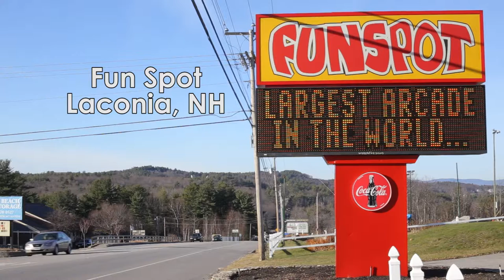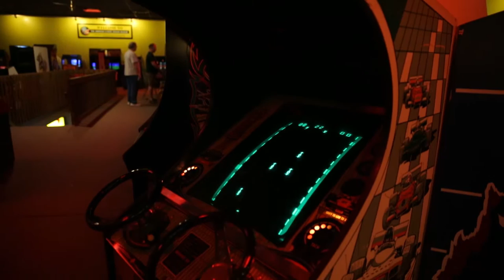Dust & Circuits (A Mini Documentary)